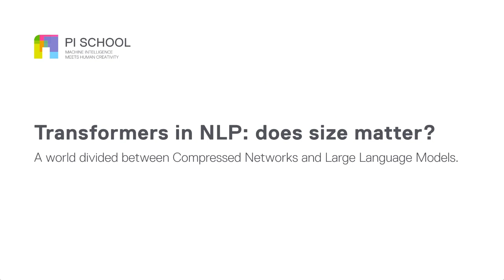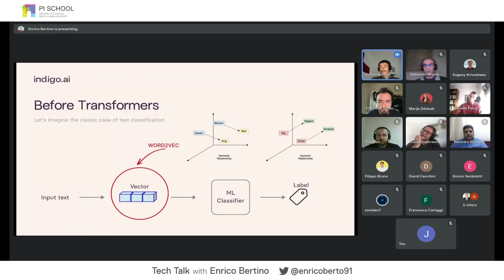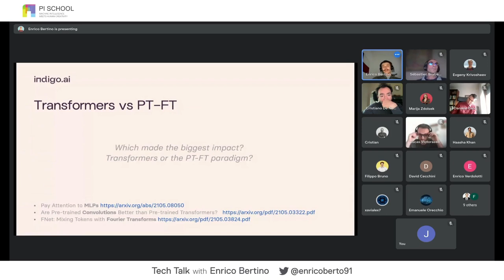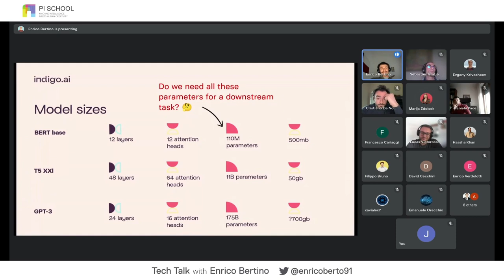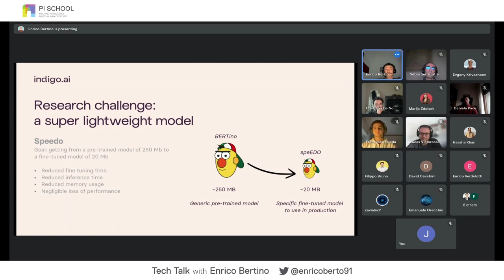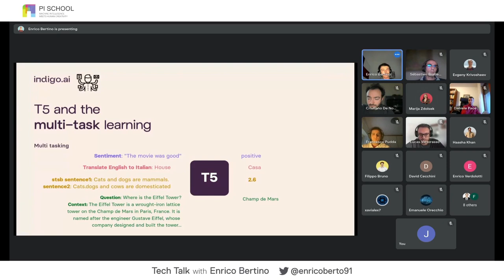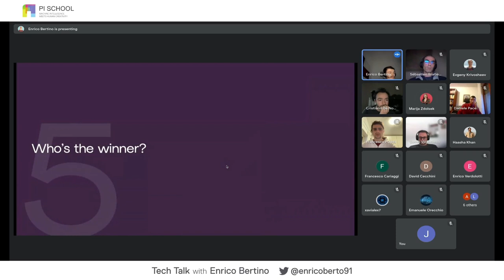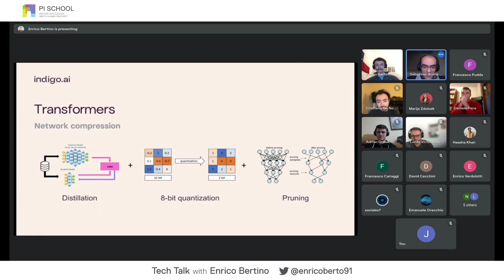Tech Talk with Enrico Bertino - Transformers in NLP: does size matter?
In February, we had the pleasure to host Enrico Bertino, Chief Ai Officer at indigo.ai, as part of our Tech Talks series.

We talked about Transformers in NLP, finding out the winning approach between Compressed Networks and Large Language Models.

We discussed the pros and cons of Distillation, 8-bit quantization, and Pruning. At the same time, we compared these methods with T5, GPT-3, and FLAN, the largest language models now available for multi-task and zero-shot learning.